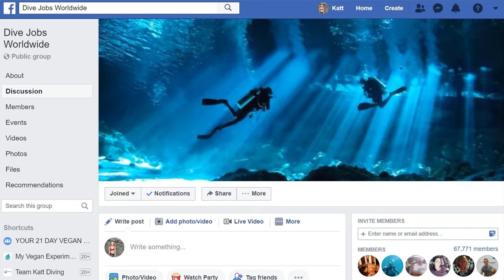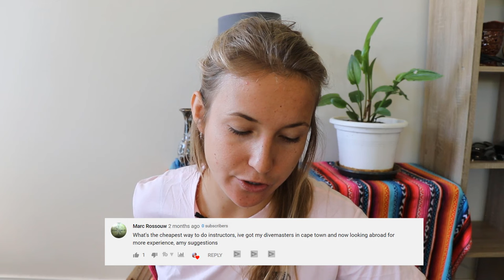Cheapest Way to Do Your PADI Instructor Course | Scuba Diving Tips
What is the cheapest way to do your PADI Instructor Course? Many people love diving, but the funds needed to get certified can sometimes hold people back. Here are some options for doing it a bit cheaper. If you want to know more about becoming a PADI Instructor

S C U B A  D I V I N G